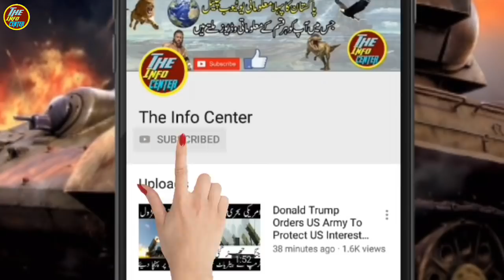India Looks|New Buyers Are Coming To Purchase JF 17 Thunder| JF 17 Thunder In Paris Air Show Live.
mtkhan535@gmail. com